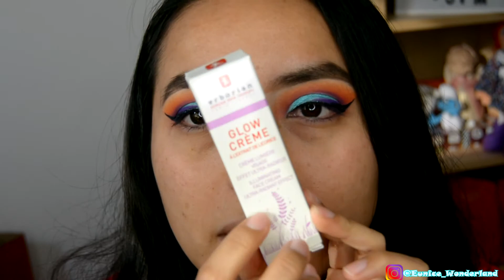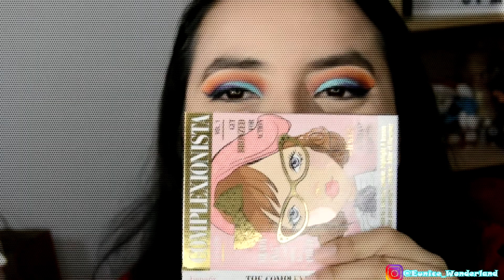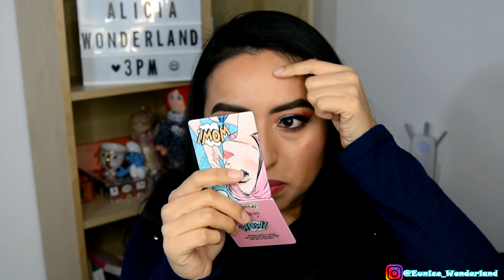PROBANDO PRODUCTOS NUEVOS + MINI RESEÑA! Sigma, Esika, RCMA, Js, KAT Von D Y MÀS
ENLACES DE INTERÈS

. PETEER THOMAS ROTH

. ERBORIAN CREMA ILUMINADORA

. MARIO BEDESCU

. RCMA